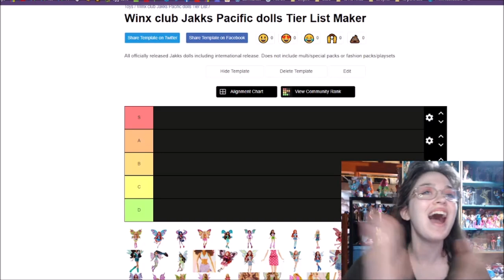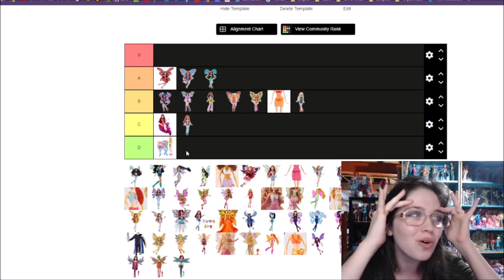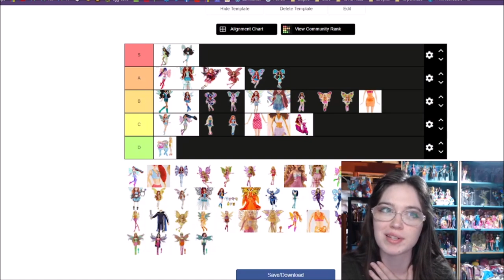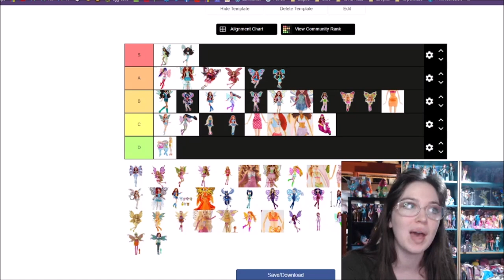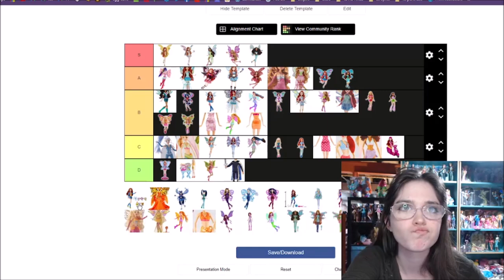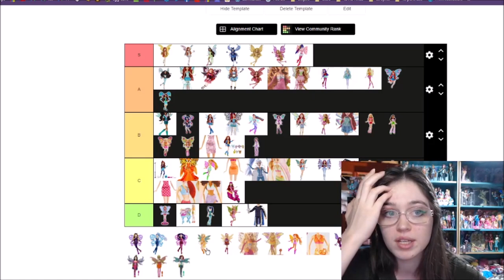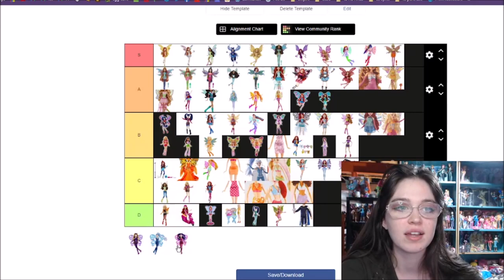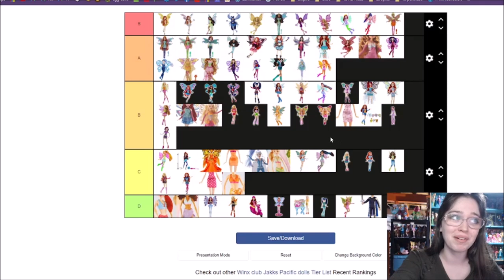Ranking all of the Winx Club dolls! (By Jakks Pacific) Winx doll tierlist